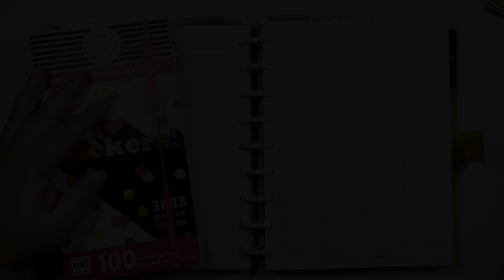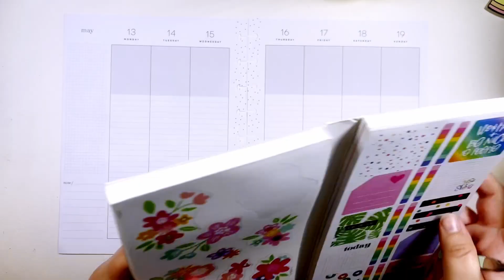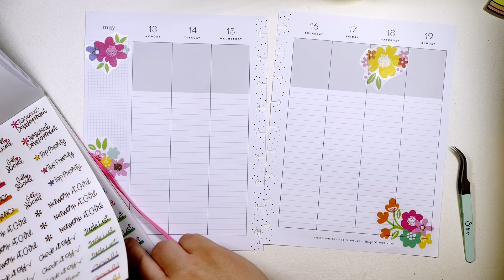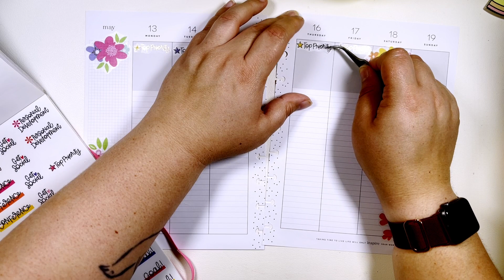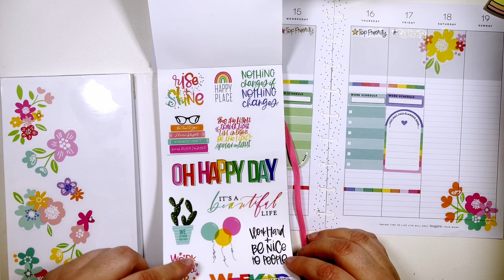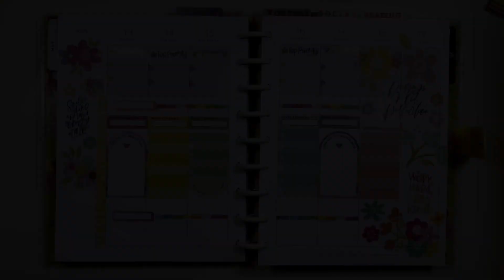Plan With Me Vertical Lined Happy Planner May 13-19, 2024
Planning in my Classic Vertical Lined turned Hourly Happy Planner for the week of May 13-19, 2024. I used a Brights mega sticker book from The Happy Planner.